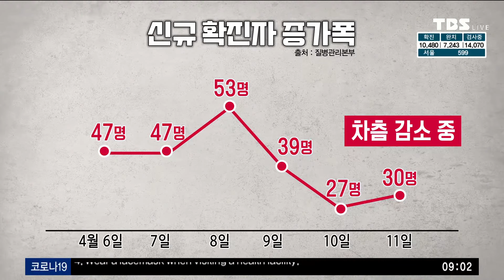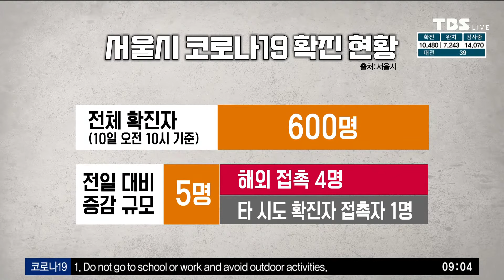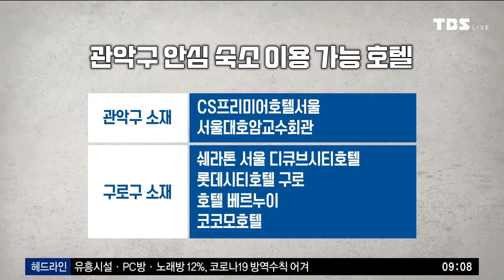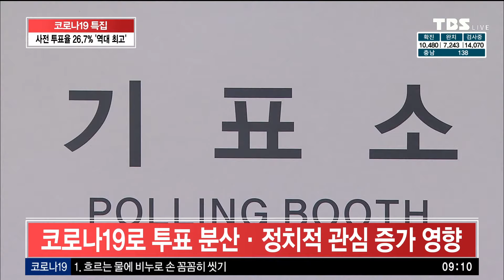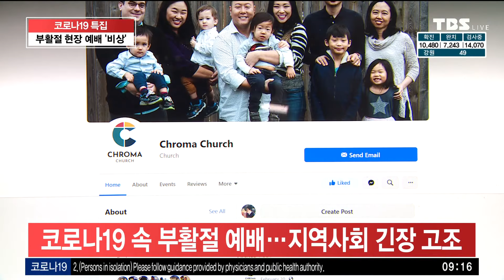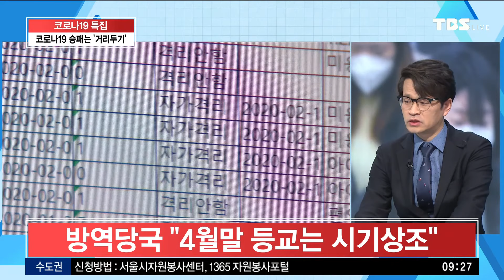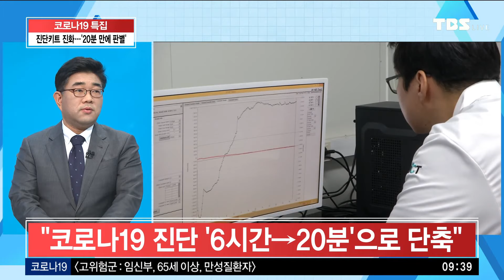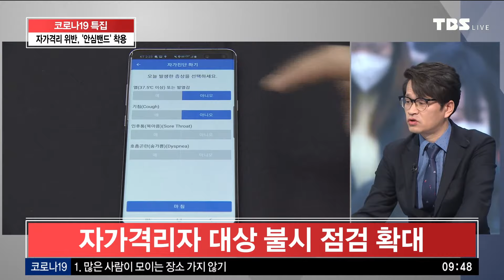TBS 특집 코로나19 LIVE [4월12일]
코로나 19 전파로 인한 시민불안을 해소하고자 서울시와 시민의방송 TBS가 함께합니다.